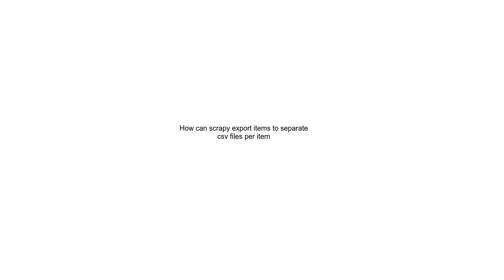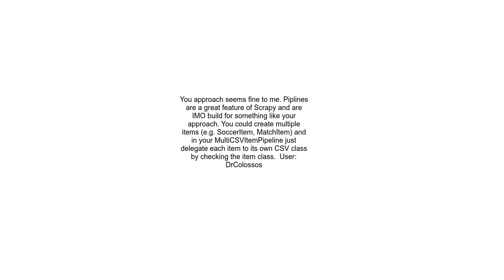How can scrapy export items to separate csv files per item